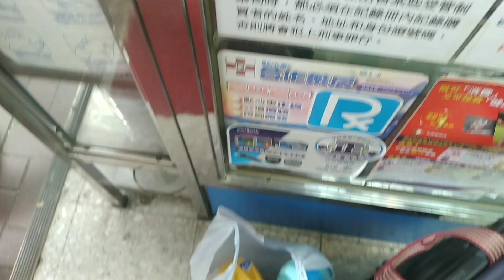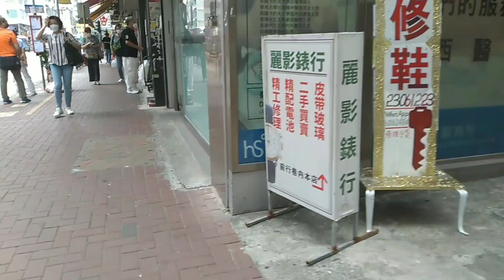Hunghom wet market buy some fresh fish for few days